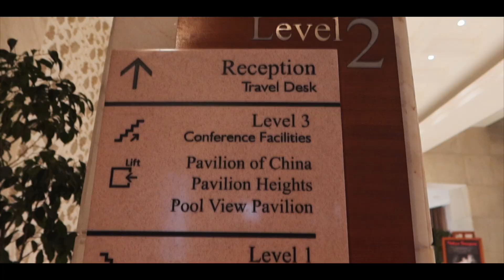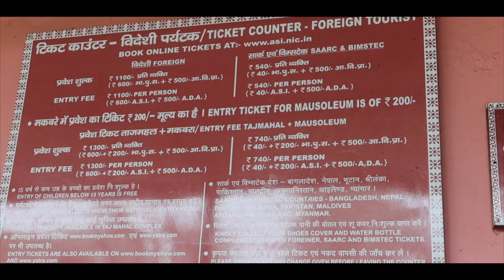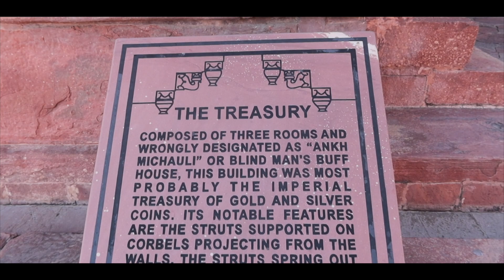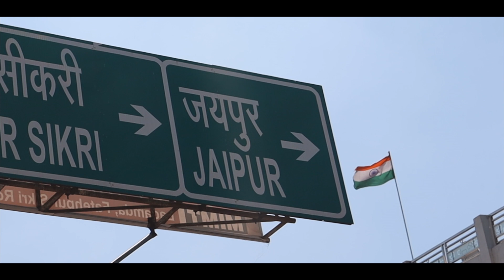TAJ MAHAL, AGRA FORT E FATEHPUR SIKRI: LUGARES IMPERDÍVEIS | Prefiro Viajar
RESUMO DO VÍDEO & DICAS DE AGRA
00:00 Introdução
00:19 Sobre a viagem
01:32 Hospedagem em Agra
03:21 Taj Mahal
05:52 Agra Fort
06:24 Fatehpur Sikri
10:13 Ida Jaipur

Ao todo foram 12 dias de viagem pelo norte da Índia em parceria com a Maktub Travel e ficamos 2 dias em Agra, a capital política do país!!! Quer saber mais sobre a viagem? Acesse

➜  Ganhe 50 dólares de desconto nos pacotes da @MaktubTravel, só dizer que você viu o vídeo aqui no canal!